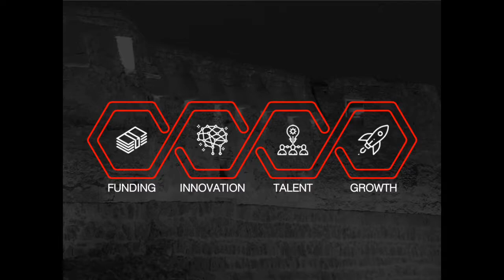The Bahrain FinTech Bay Manifesto 2020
As a means of supporting the growth of the FinTech industry and the overall transformation of the national economy, BFB has unveiled its key focus areas to further drive the FinTech industry through the launch of the Bahrain FinTech Bay Manifesto 2020.